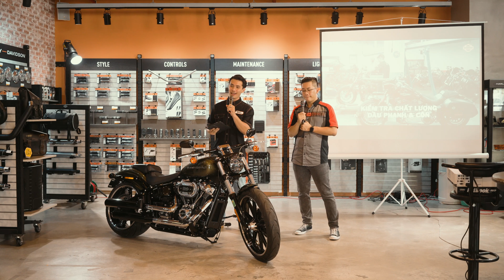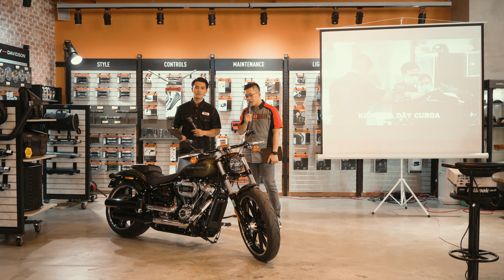Recap event Sunday Coffee & Shoptalk | 20.03.2022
Vừa qua, sự kiện Sunday Coffee & Shoptalk | 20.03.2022 đã diễn ra thành công tốt đẹp tại Harley-Davidson of Saigon với sự tham gia của rất nhiều các Anh Em biker.

Tại sự kiện, các Anh Em đã có cơ hội được gặp gỡ, giao lưu, đồng thời được lắng nghe và chia sẻ về những vấn đề xoay quanh dịch vụ của Harley-Davidson với những thông tin cực kỳ bổ ích.

Hãy cùng chúng tôi lắng nghe những chia sẻ tại sự kiện vừa qua. Đừng quên theo dõi các fanpage của Harley-Davidson để cập nhật những thông tin mới nhất.

📍 Harley-Davidson of Danang: 84 đường 2 tháng 9, P. Bình Hiên, Q. Hải Châu, Tp. Đà Nẵng - Hotline: 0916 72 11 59